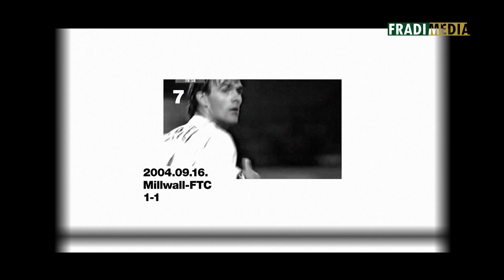FM | Lipcsei Péter 10 legnagyobb Fradi-gólja! | 2020.04.07.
A FradiMédia TOP10-es videójában mindig egy-egy labdarúgó tíz legnagyobb, Fradiban szerzett gólját láthatjátok.
Válogatásunk abszolút szubjektív, leginkább a találatok szépségét figyeltük, de természetesen voltak olyan, rendkívül fontos gólok, amelyek szintén kihagyhatatlanok voltak.
Ha más sorrendet állítanál fel, vagy volt olyan gól, amelyet hiányoltál az összeállításból, akkor írd meg kommentben.